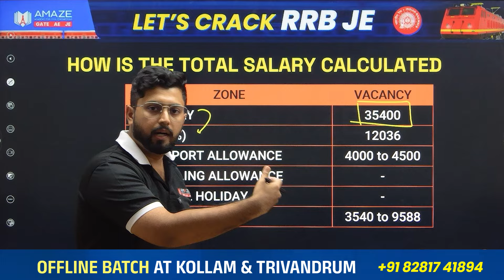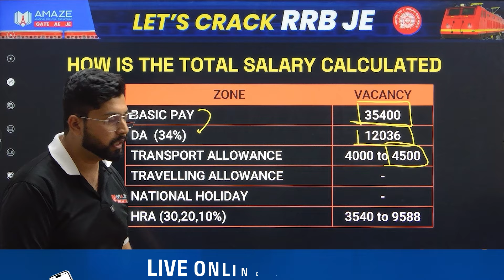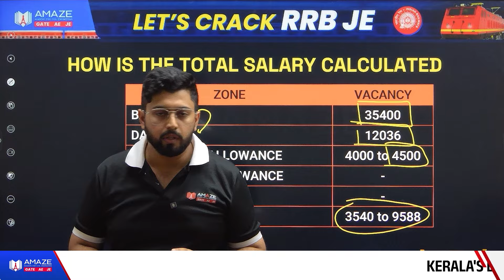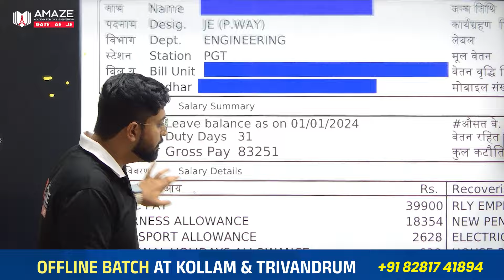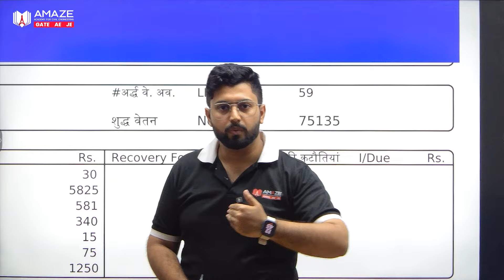RRB JE SALARY എത്ര കിട്ടും 🔥🔥 | In Hand Salary | Gross Pay | Must Watch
This video is useful for all Civil Engineering MTech, Btech, Diploma and ITI Aspirants preparing for Government exams conducted by Kerala PSC and SSC boards and also for GATE exam.